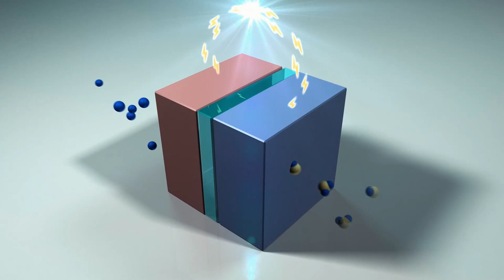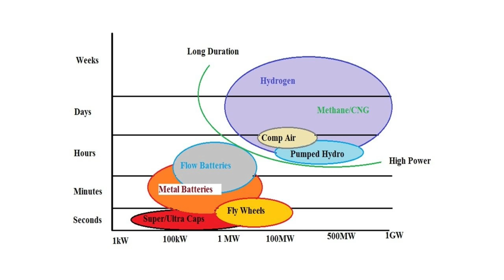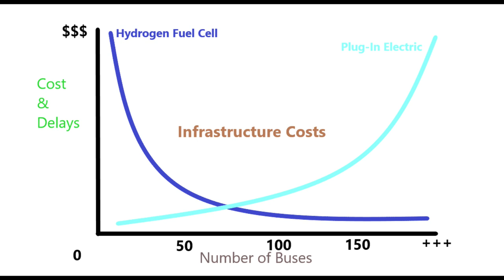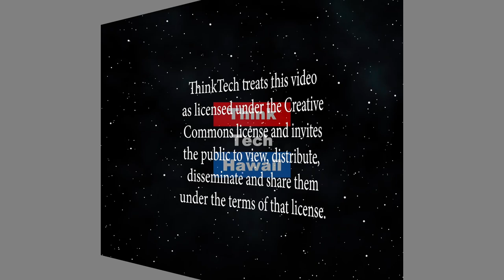Answers to Popular Hydrogen Questions (Stan The Energy Man)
Hydrogen offers great potential when it comes to clean tranaportation, sustainable carbon free energy, resiliant large scale energy storage and safe affordable power.  Stan has gathered many questions about hydrogen over the years and he's picked the most common to, hopefully, help viewers understand why hydrogen technology makes so much sense.  The host for this episode is Stan Osserman.